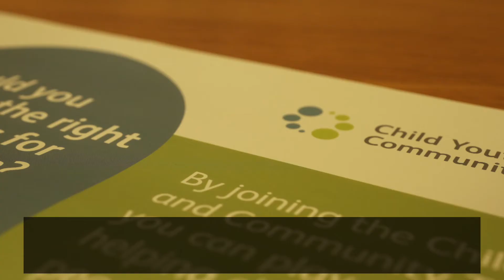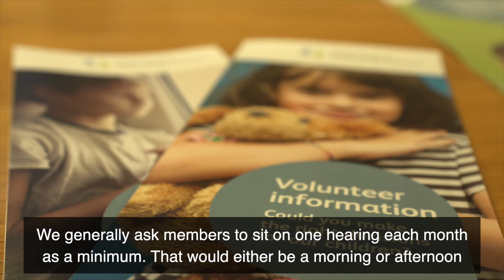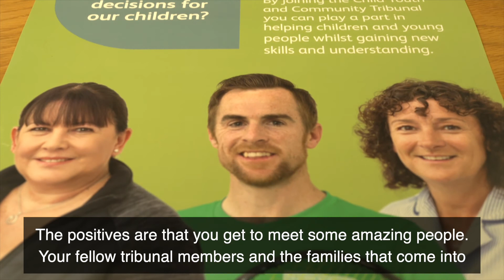Ashley Rawles - Child, Youth and Community Tribunal